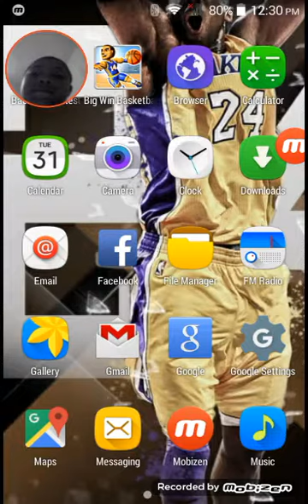Big Win Basketball Gameplay #1